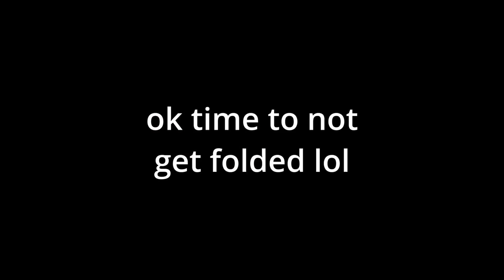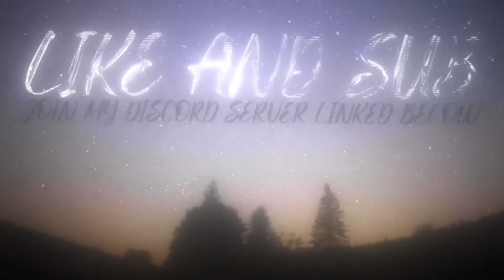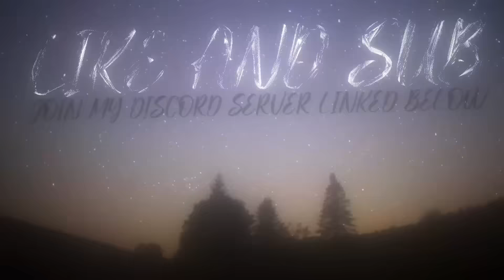The NICEST KID RETURNS To The Strongest Battlegrounds.. | Roblox